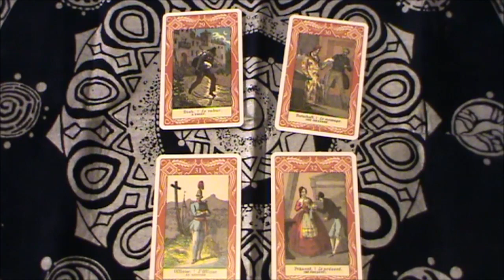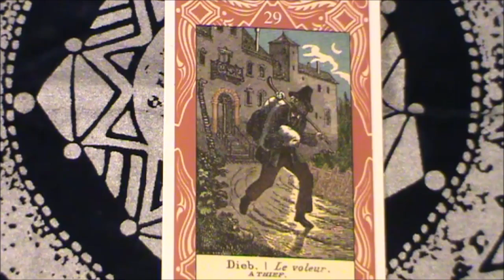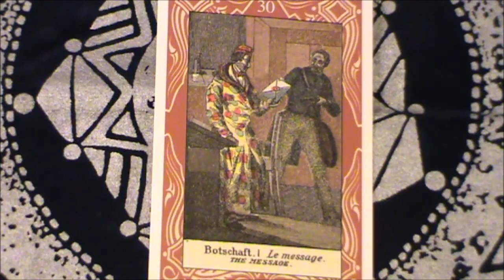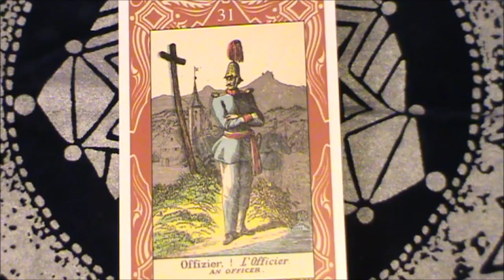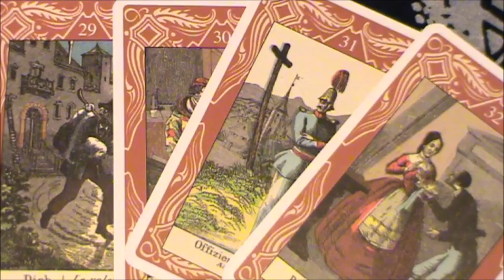LA SIBILLA GITANA DA N. 29 A N. 32 - MINI CORSO BASE